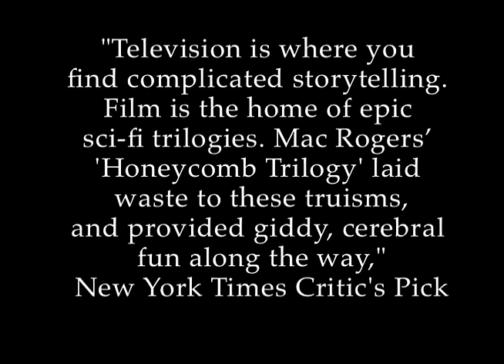The Honeycomb Teaser 2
The critically acclaimed Honeycomb Trilogy returns this fall with performances October 13th - November 14th at The Gym at Judson.